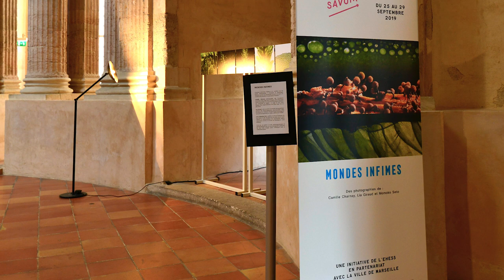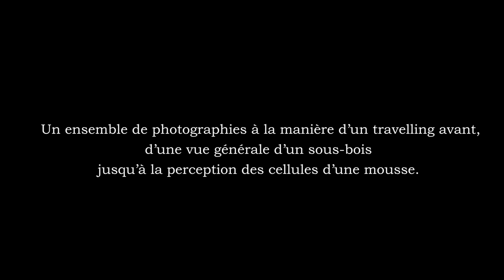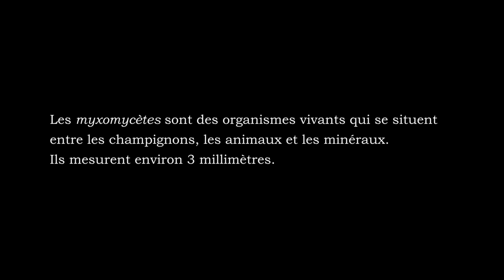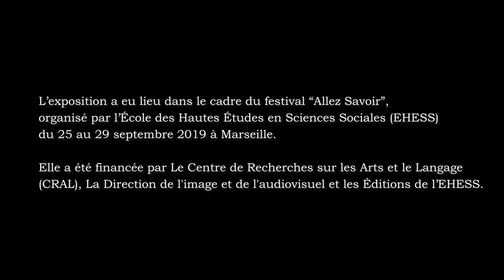Exposition photo "Mondes Infimes"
Organisée par le CRAL, la DIA et les Éditions de l'EHESS, cette exposition a eu lieu dans la Chapelle de la Vieille Charité à Marseille pendant le festival des Sciences sociales "Allez savoir" du 25 au 29 septembre 2019.

Lia Giraud (née en 1985, vit et travaille à Paris) est artiste plasticienne et chercheuse.  Elle débute ses études à l’École Nationale Supérieure d’Art de Cergy-Pontoise et poursuit sa formation de photographe/vidéaste à l’Ecole nationale supérieure des Arts Décoratifs de Paris. En 2017, elle soutient une thèse entre science et art à l’Université Paris Sciences et Lettres (SACRe/PSL Research University). Ses recherches la mènent à travailler en étroite collaboration avec de nombreux laboratoires scientifiques français (Université Paris Science et Lettres, Université Pierre et Marie Curie, Institut Curie, Université Grenoble-Alpes, Université de Montpellier) et à s’impliquer dans le développement d’une recherche-création à la croisée des disciplines.

Camille Charnay est diplômée de l’École Supérieure d’Art et de Design de Marseille en 2018.
Elle vit et travaille à Marseille. A travers une pratique exploratoire qui fait se croiser arts plastiques et botanique, ses recherches interrogent notre relation au vivant et notamment au végétal. Avec des techniques telles que la microscopie et des approches spécifiques empruntées à la biologie, elle aborde des questions de perception et de représentation qui nous parlent de notre rapport au réel. Ses médiums de prédilection sont la photographie, le dessin et la vidéo.

Momoko Seto est née en 1980 à Tokyo, Japon. Diplômée des beaux-arts de Marseille, puis du Fresnoy Studio National, elle travaille en tant que réalisatrice de film au CNRS. Depuis 2008, elle réalise une série de films intitulés « PLANET » où elle explore un nouveau monde, une nouvelle planète en filmant des micro-organismes, des plantes, des moisissures, et des insectes.
Son film PLANET ∑ a reçu le prix Audi Short Film Award à la 65e Berlinale, un prix décerné aux œuvres "à forte signature artistique et d’avant-garde".